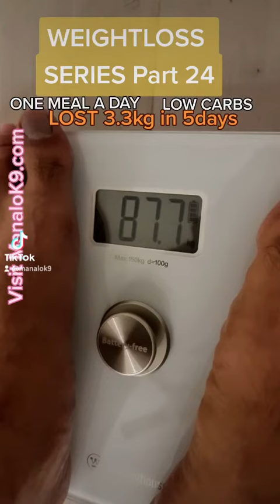WEIGHTLOSS LOST 3.3 KGS IN 5 DAYS!!!